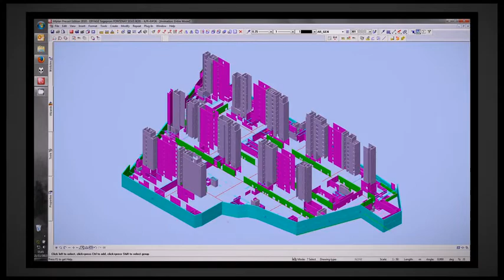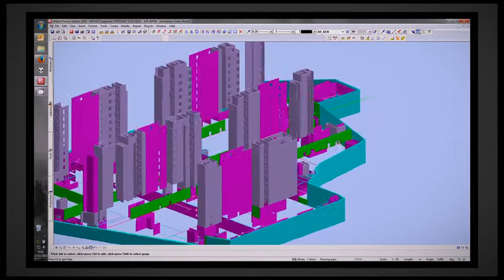Le Bureau d'études Prémurs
De la conception à la palettisation des prémurs, le bureau d'études est une étape clé dans le processus de réalisation des prémurs. Les techniciens dessinent les prémurs directement sur les fonds de plan des architectes, ajoutent les hypothèses et caractéristiques techniques (hauteurs, armatures, réservations, ouvertures,...), éditent les fiches de fabrication et plans de pose, puis planifient la mise sur camion selon l'état d'avancement du chantier.
Interlocuteurs privilégiés des entreprises de constructions, ils sont les experts de la solution Prémurs.